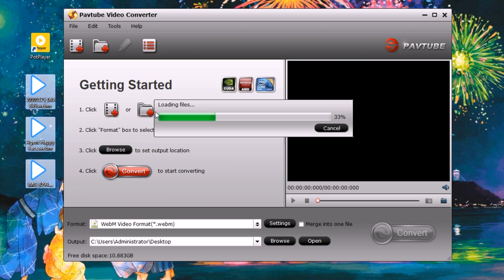Convert Webm to Sony Vegas Pro for Further Editing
This video guide shows you how to convert WebM to Sony Vegas Pro supported formats so that you can edit WebM files in Sony Vegas Pro without any trouble.

Still wanna to know more tips about video/audio playback or editing?